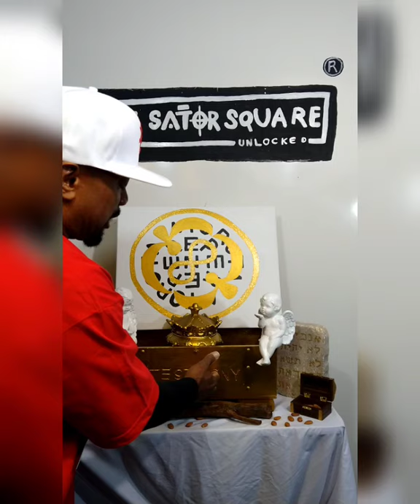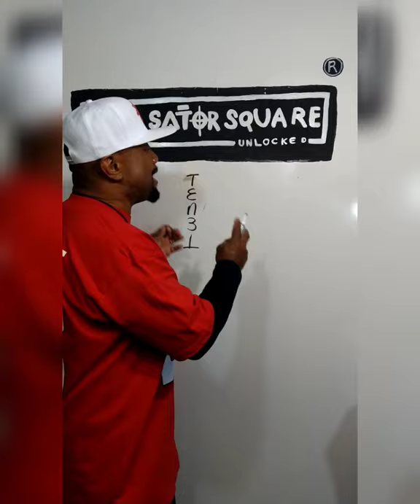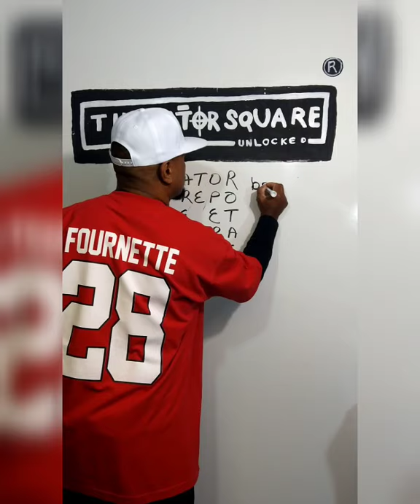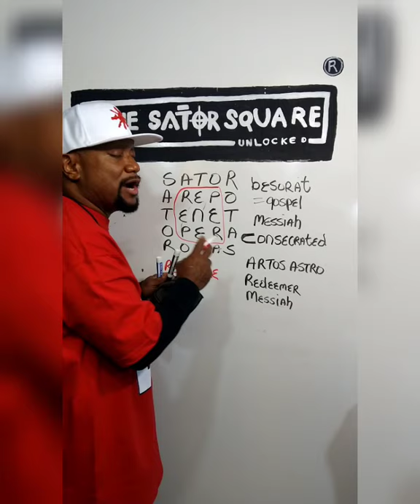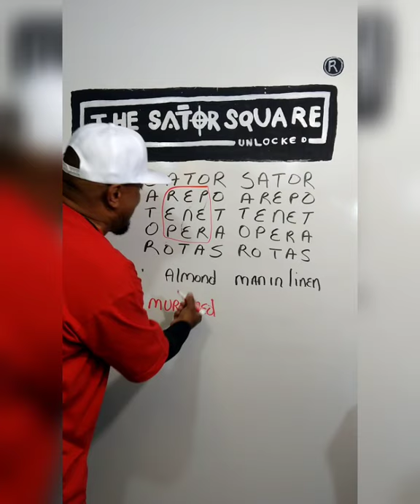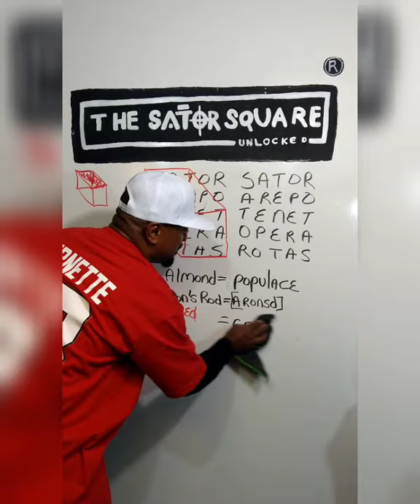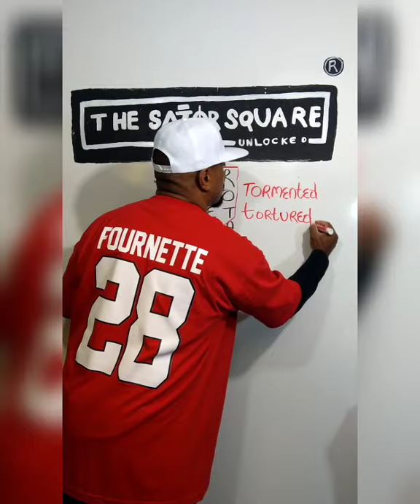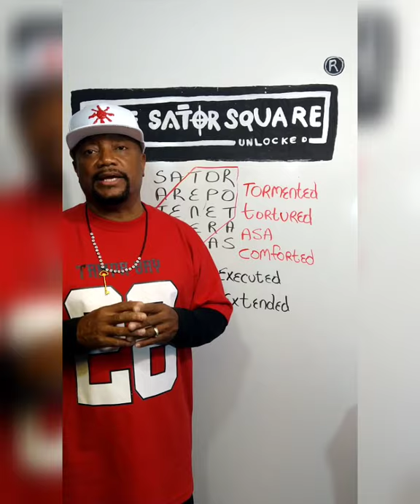The Hidden Manna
God's Heavenly Super Bowl